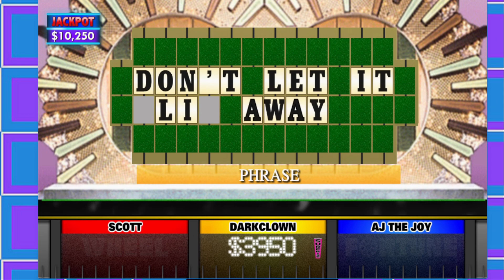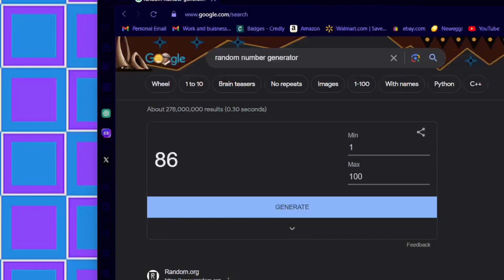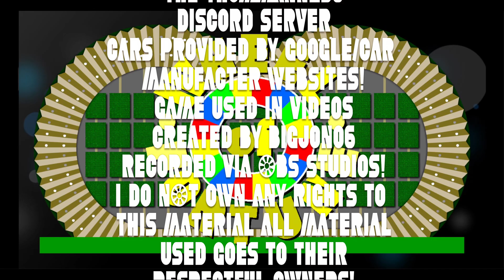Wheel Of Fortune Season 1 Episode 23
If you wanna follow my other socials or want to be in my videos please follow me on these socials below!

Rules on the channel to stay as an active member of our community!:
RULE 1: NO SPAMMING IN ANY CHATS
RULE 2: NO RACISM SEXISM. TRANSPHOBIA. ANTI-LGBTQ+. BULLYING OR HARRASMENT OF ANY KIND
RULE 4: NO SCAMMING OR SELLING OF ITEMS THAT IS NOT LEGIT THAT'S ILLEGAL AND YOU WILL BE REPORTED AND BANNED! RULE 5: USE CHATS AS INTENDED! DON'T PUT INFO OR MESSAGES WHERE THEY DON'T BELONG!
RULE 6: NO FIGHTING IN THE SERVERI IF YOU WERE DISCUSSING STUFF THAT'S FINE TO LEAVE IN THERE, BUT IF IT'S BEEF WITH ANOTHER USER DON'T PUT IT IN THERE. TAKE IT TO DMS!
RULE 7: DO NOT INVITE PEOPLE TO THE SERVER UNLESS MYSELF OR A MODERATOR GIVE YOU PERMISSION TOO. (THIS IS A WAY TO MIDICATE TROLLS AND BAD ACTORS FROM ENTERING OUR SERVER)

No actually money or prizes are actually being given away to people in the game show videos played here unless announced otherwise prior to the show airing. This channel does NOT condone cyberbullying, harrasment, slander, or any other internet drama or issue here. This is a safe space for all those who enjoy game shows and gaming and ALL VIDEOS exposing users are the 100% truth with facts and evidence to show it. Please watch ALL VIDEOS fully if you need context for ANYTHING! Please DO NOT bring any NSFW content or speech here as that is NOT ALLOWED as this channel is 13+ per YouTube's NOT MADE for Kids guidlines enforced by COPPA (Children's Online Privacy Protection Rule ) And thus is illegal to post it here! ALL RULES OF THE CHANNEL ARE BELOW THIS MESSAGE and If you can't follow them, You'd best leave the channel or you will be banned from my channel and community. Thank you for all who read this and bye for now!!!